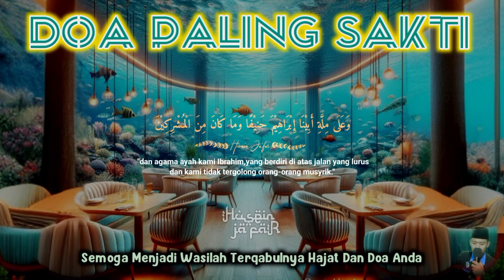اللَّهُمَّ اكْفِنِي بِحَلَالِكَ عَنْ حَرَامِكَ وَأَغْنِنِي بِفَضْلِكَ عَمَّنْ سِوَاكَ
PERHATIAN‼️